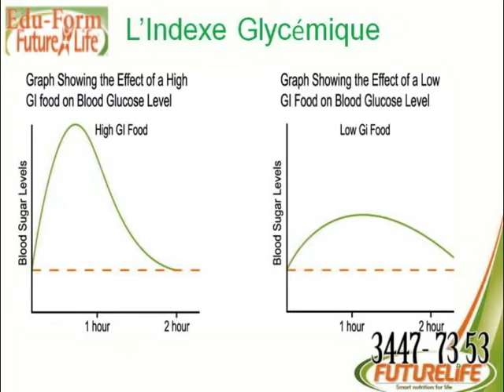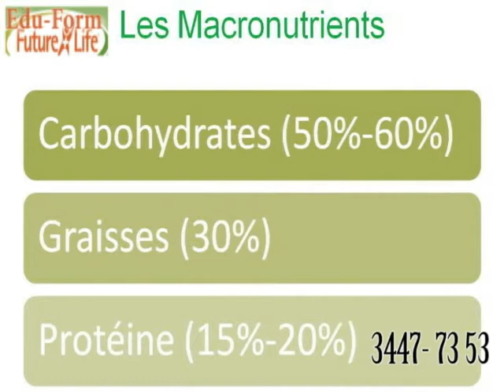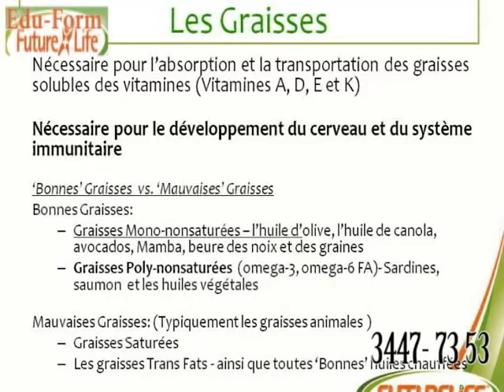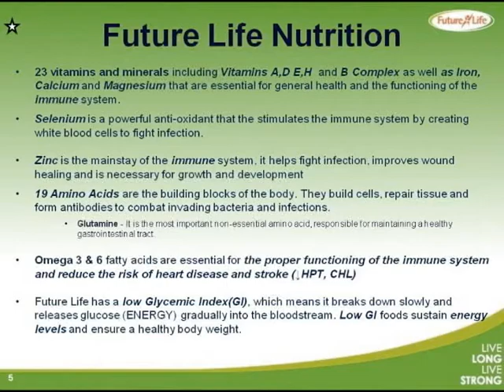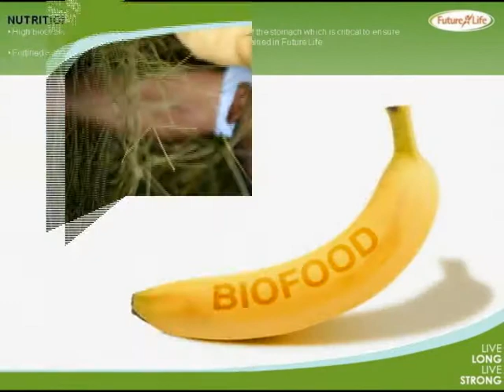Edu Form TV show # 6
Une émission en français et en créole d’Haïti pour sensibiliser le bon maintien du corps a travers les valeurs des produits agricoles et l'importance de manger en couleur, manger national et manger local en Haïti.